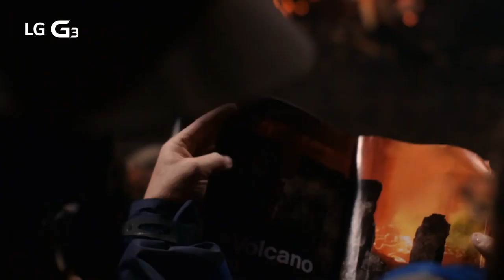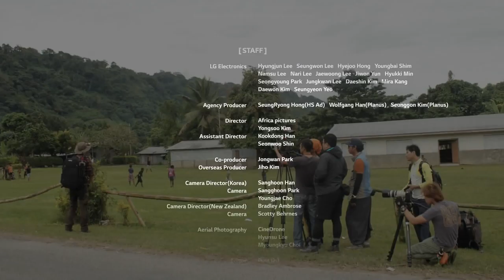LG G3 English Active Volcano Project